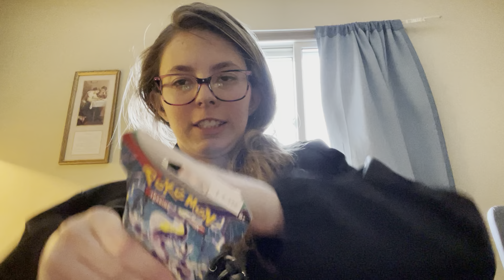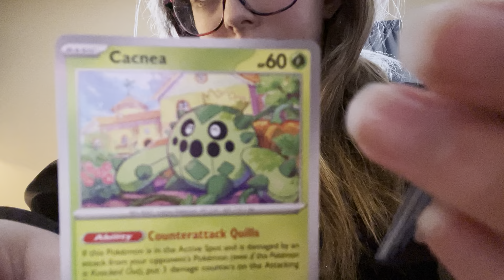Opening a Pokémon pack part 3